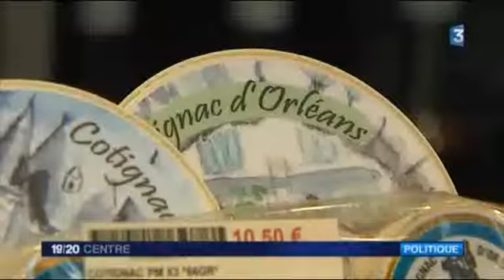Loi Macron : bilan mitigé pour la zone touristique qui existe déjà à Orléans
C'est l'une des mesures phares du projet de loi Macron adopté en force ce mardi à l'Assemblée nationale : créer des zones commerciales touristiques pouvant ouvrir tous les dimanches. À Orléans, il en existe déjà une depuis 2009. Bilan.